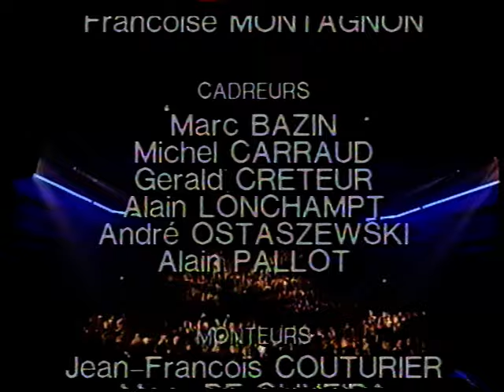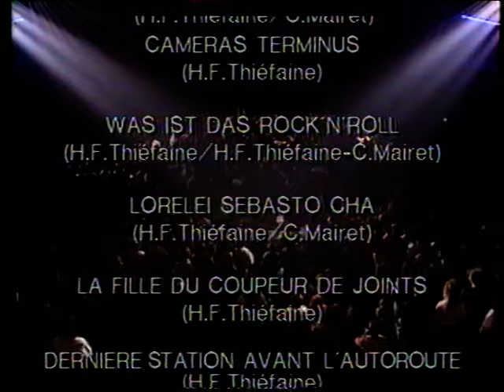Hubert-Félix Thiéfaine - Bluesymental Tour - 1991 (VHS+CD-Rip)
Hubert-Félix Thiéfaine - Bluesymental Tour
Concert enregistré au Transbordeur à Lyon, le 13 février 1991.
Images de la cassette VHS + son du CD issu de l'intégrale CD "40 ans de chansons" (à l'exception de quelques passages parlés non présents sur le CD)

00:00:00 Intro
00:01:40 Ad orgasmum aeternum
00:06:35 Dies olé sparadrap Joey
00:11:01 Pogo sur la deadline
00:15:44 Les dingues et les paumés
00:20:28 Misty dog in love
00:25:20 Stalag-tilt
00:28:26 L'agence des amants de Madame Müller
00:43:47 Zoo zumains zébus
00:47:58 Septembre rose
00:52:59 Un automne à Tanger
00:59:34 Mathématiques souterraines
01:04:44 Sweet amanite phalloïde queen
01:11:08 Caméra terminus
01:14:10 Was ist das rock n' roll
01:19:23 Lorelei Sebasto Cha
01:26:39 La fille du coupeur de joints
01:30:19 Dernière station avant l'autoroute
01:30:49 Rock autopsie